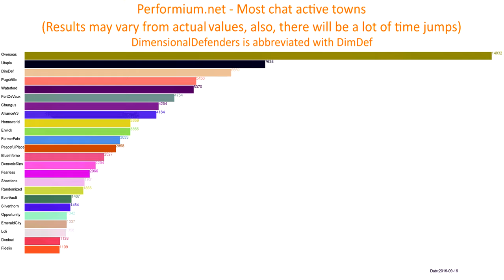[Feb-Dec 2019] The chat activity of towns on performium.net visualized.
Perhaps shouldn't encoded it in 4k.

The first try took 4 hours (with 25fps / FHD) but crashed just before it finished due to a corrupted file that didn't conform the format and the next try took *only* 2 hours because I found things that shouldn't be there (which would have caused the vid to take 5 times longer). I might attempt a monthly review of November, but I will need to improve the quality in many ways to make it watchable. Pretty boring right now, I know

And don't ask me why Overseas got on number one.
Server ip (from the server this data was taken):performium.net
Data taken on: between 11:00 and 20:30 GMT mostly on weekends.
1 Frame equals: 250 messages sent containing the town tag

There is also a lot of junk data that survived the filter in the first few minutes. Should however be fine later